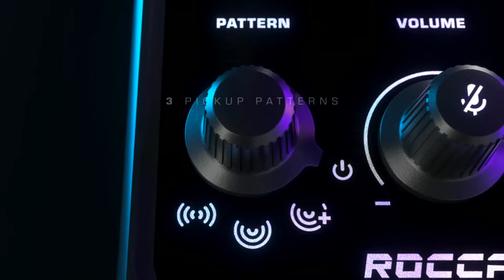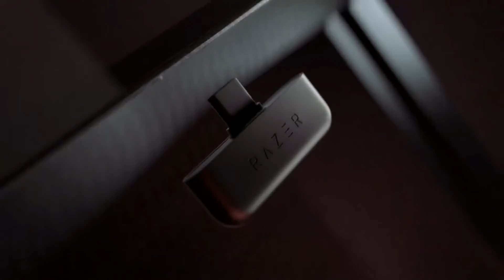New Cool Gaming Gadgets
New Cool Gaming Gadgets of 2021